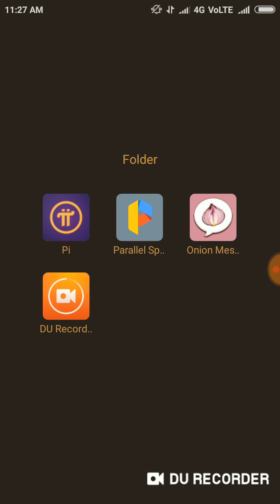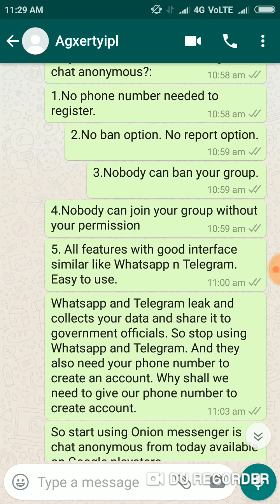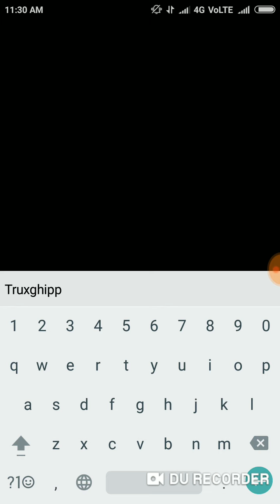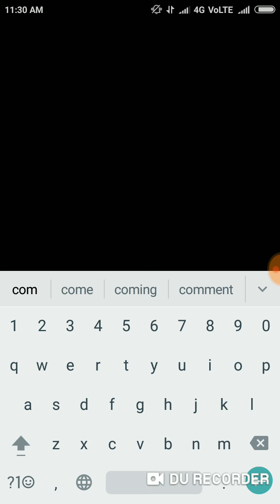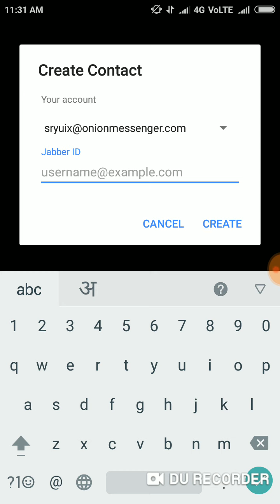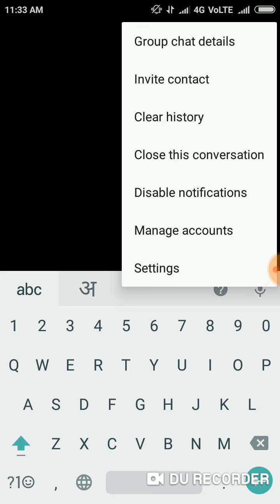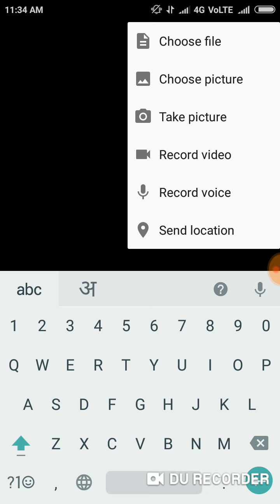RUN YOUR ADULT GROUPS WITHOUT BAN AND NO REPORT BY THIS APP.(in Hindi)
App name: Onion messenger is chat anonymous(Available in Google playstore.). Install create account and add me. My onion messenger id mentioned above.

Run your adult group without ban and no report.Without any tension.
No phone number needed to create a account.

Stop using Whatsapp and Telegram. They steal your data and trace you.
Why to use whatsapp and telegram they all need your phone number to create account and they track all your data shared in group.
Many people loose their account and adult groups if anybody report. So top using Whatsapp and Telegram.

Start using Onion messenger is chat anonymous app. 100% safe
Features similar to whatsapp and telegram.

Only create a username and set password that's it. Account created. Create many adults groups as much as you can without any ban or no report. Add many friends as you can. Group members capacity is upto 1 Million.